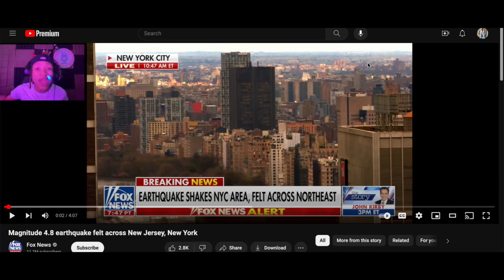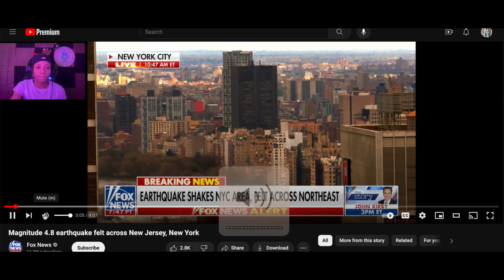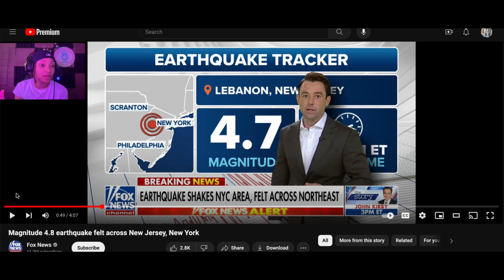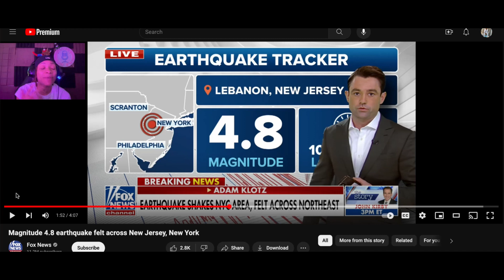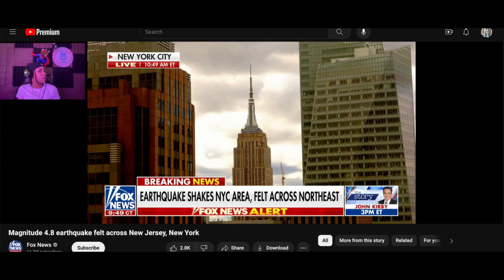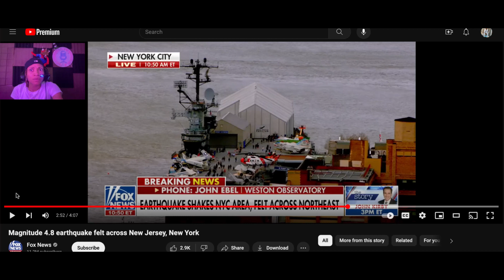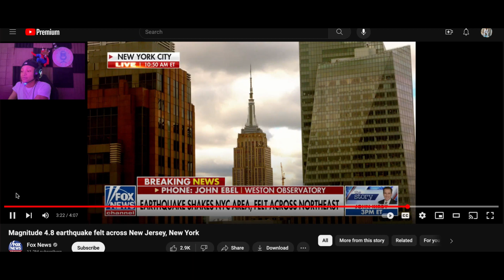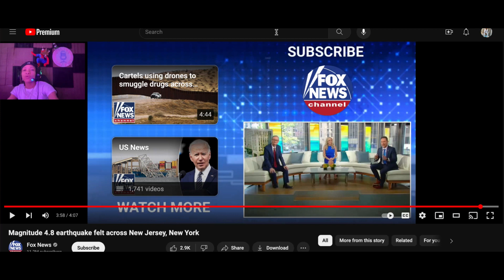Earthquake shakes NYC, NJ - TT Shanell reacts ( scary experience)